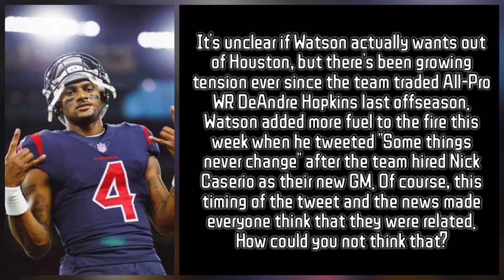DeShaun Watson demanding a trade from the Texans?